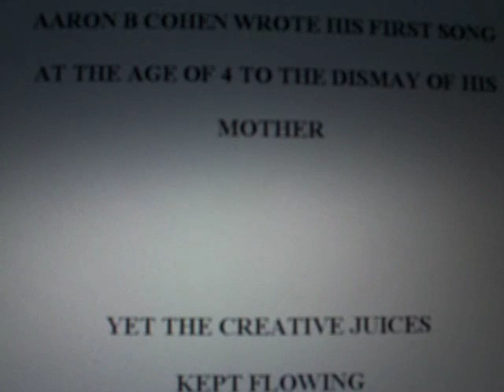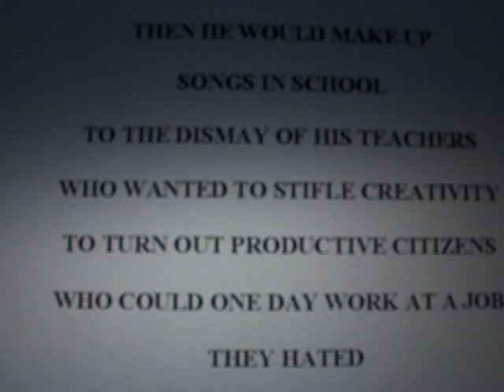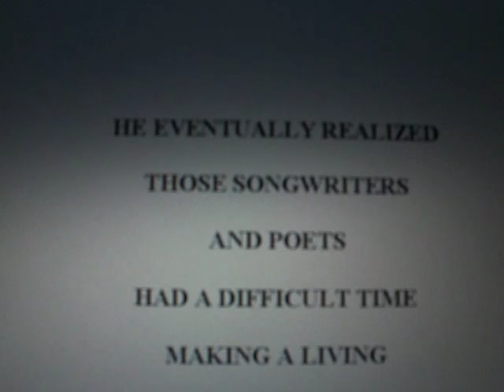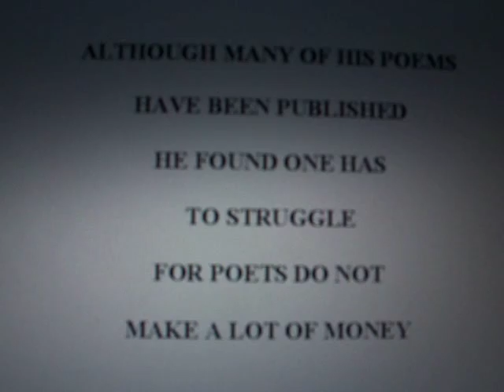Dirty Song Boy: An Original Song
A semi-autobiographical original song "Dirty Song Boy."  Although other versions exist, I decided to use his first version because my voice matched the intention of the song the best -- humor with a hint of creepiness.  This song will not earn me a lot of dates.  Being that this is a live performance, this recording possesses the limitations sometimes found in live recordings.  Sparing no expense on the video, Microsoft Word was used.